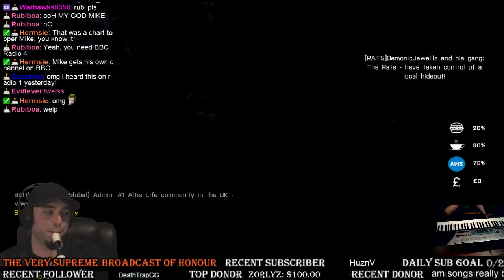ArmA 3 Altis Life - BBC RADIO 1 RECORDER HOUR!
Mike plays all the hits of today on BBC Radio 1 Recorder Hour!

Introduction:
*Animation*
HTS/c.hermsmeyer
*Graphics and Music*
TVSBOH